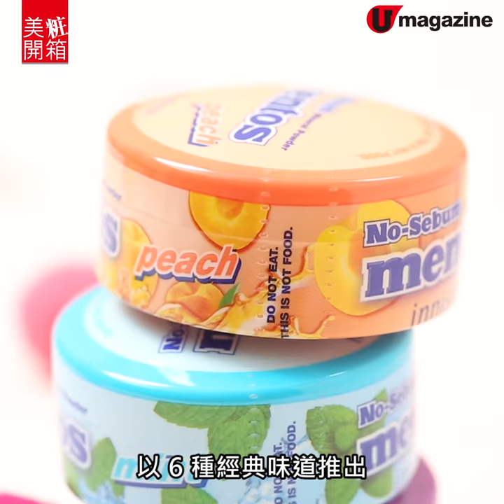【美粧開箱】innisfree 皇牌控油碎粉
【美粧開箱】innisfree皇牌的控油碎粉每年都推出crossover，原來已經第14年，今年就搖身一變成為Mentos糖果盒，仲加入有淡淡的果香，6款水果口味又有哪一款是你的兒時最愛味道?

【INFO】
推出日期:5月初
產品售價:$54
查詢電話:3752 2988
全方位緊貼《U Magazine》社交平台